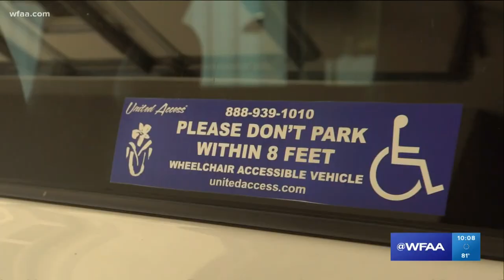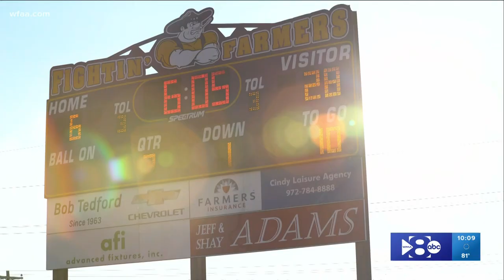A dream come true: Meet the new star new of the Farmersville 8th grade football team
"He told me his dream was to play football," Jenger McTee said. "It makes you really grateful to be in a community that will allow something like this to happen."